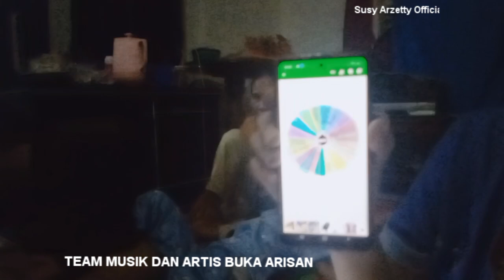YUK NGINTIP SUSY ARZETTY BERSAMA ARTIS DAN ALL CREW KEBIASAAN SEHABIS LIVE SHOW